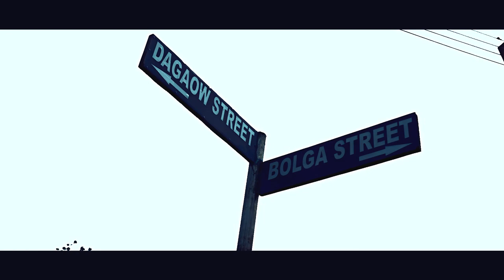Dagaow- Yen Waste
The title of the song "Yen Waste" literally means "We don't waste opportunities". This afropop song talks seeks to advise the youth to take their chances by making use of any opportunity to improve their welfare.